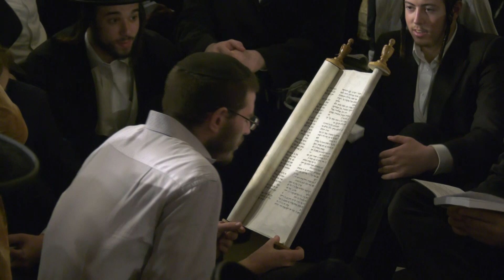תשעה באב תשפ"ב בכותל המערבי | Tisha B’Av 2022 From the Western Wall